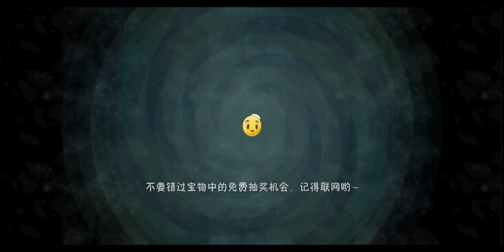Plants vs Zombies 2 (Chinese Version)【植物大战僵尸2中文版】当你的传送带上全是高阶植物后再去复仇失落之城第五天困难关卡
原创 游戏 植物大战僵尸2中文版 pvz2 Plants vs Zombies 2 (Chinese Version)When your conveyor belt is full of high-level plants, go to the fifth day of the difficult level of the Lost City of Revenge.如果喜欢我的视频，请点一个赞，谢谢#If you like my video, please like it, thank you